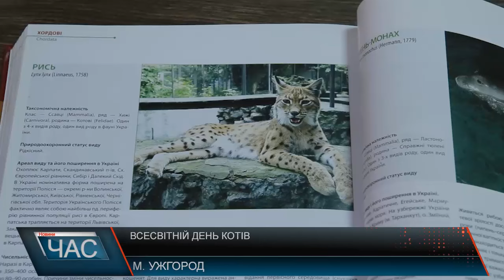Програма "ЧАС"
09.08.24